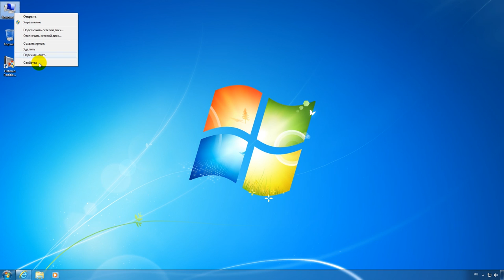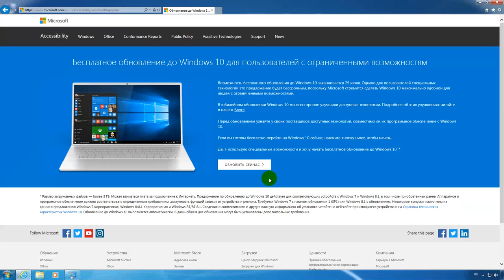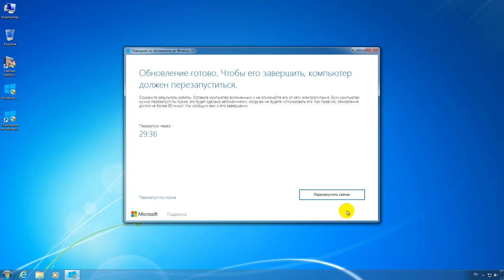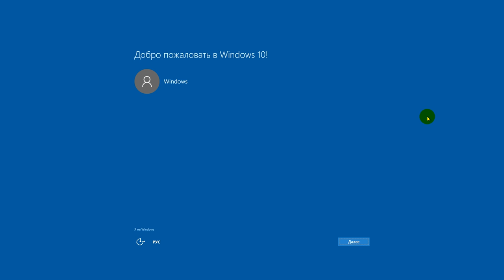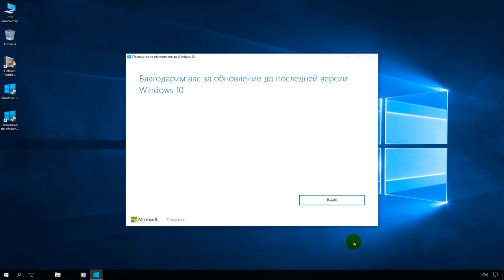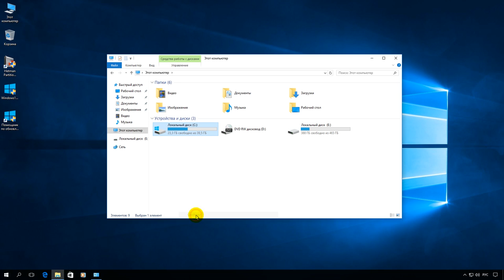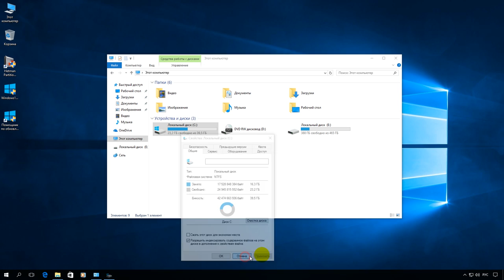Бесплатное обновление Windows 7, 8 до Windows 10 (официальный способ), ошибки и их исправление 🔄🤔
👍 Смотрите как бесплатно обновить Windows 7 или 8 до Windows 10 на компьютере или ноутбуке, с сохранением ключей и активации.

Возможность бесплатного обновление до Windows 10 была предоставлена всем пользователям Windows 7 и 8 до 29 июля 2016 года. Кто-то воспользовался такой возможность, кто-то нет. На данный момент бесплатно обновить Windows 7 или 8 до десятки уже нельзя. И если у вас возникла такая необходимость, то сделать это можно только купив официальный дистрибутив Windows 10.

Содержание:
00:00 - Вступление;
0:47 - Загрузка Windows 10
2:02 - Какой процессор совместим с Windows 10  ?
3:07 - Обновление до Windows 10

Тем не менее, официальный способ обновить Windows 7 или 8 до Windows 10, с сохранением регистрации вашей текущей операционной системы ещё есть.

На моём компьютере установлена активированная версия Windows 7 Максимальная. Это важно, так как обновится только активированная система. Используйте для этого официальные дистрибутивы Windows от Microsoft.
Чтобы обновить её до Windows 10:
• Перейдите на специальную страницу официального сайта Miсrosoft, ссылка на которую есть в описании.

Название страницы, а именно «Бесплатное обновление до Windows 10 для пользователей с ограниченными возможностями» вас пугать не должно. В связи с политикой компании, возможность обновления Windows до 10ки была оставлена для пользователей с ограниченными возможностями на неограниченный срок. Как показывает практика, подтверждения этому Microsoft никакого не требует.

• Поэтому, нажмите кнопку «Обновить сейчас».
• В результате, на ваш компьютер будет загружено средство обновление операционной системы до Windows10. С его помощью мы собственно и осуществим обновление.
• Кликните дважды, чтобы запустить его.
• Принимаем Лицензионное соглашение.
• После этого Помощник по обновлению проверяет компьютер на предмет совместимости с Windows 10.

Хотелось бы обратить внимание, что совместимым с Windows 10 считается компьютер с процессором тактовой частотой не менее 1 ГГц, 1 ГБ оперативной памяти для 32-разрядной системы и 2 ГБ для 64-разрядной, около 20 ГБ дискового пространства на системном разделе жесткого диска.

Но эти требования минимально допустимы для работы системы с Windows 10. И если характеристика вашего ПК близки к указанным, то я бы не рекомендовал устанавливать на него 10ку – система будет тормозить, и вы только будете обвинять её в плохой работе. Поэтому, на устаревший компьютер лучше не устанавливать Windows 10.

Смотрите другие ролики на тему: ОбновлениеWindows, компьютер, ноутбук, УстановкаСистемы, BSOD, Windows10.